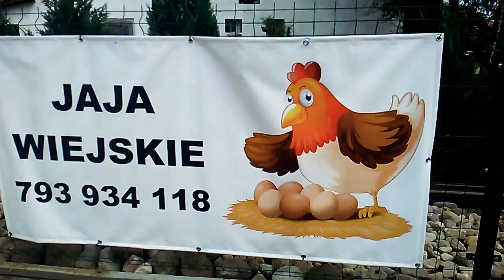Kręta droga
Subujcie kanał mój i igora 998 oraz amelii 14